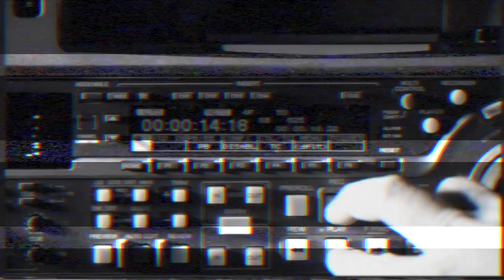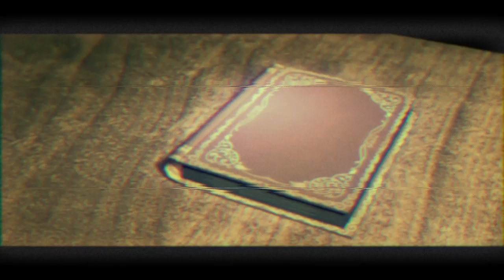MR BIFFO'S LOST FOOTAGE: MONKEYS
From Mr Biffo's Found Footage, the show that gave the world Goujon John, comes a anotherl collection of rare, cursed, never-before-seen, brand new, and otherwise lost video footage. Hail Xenoxxx!

Not for children! Contains flashing images and graphic descriptions!